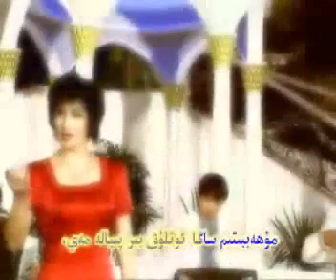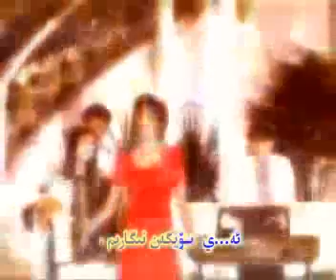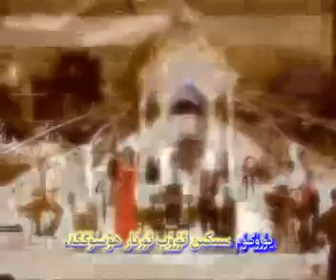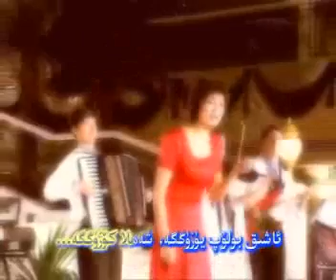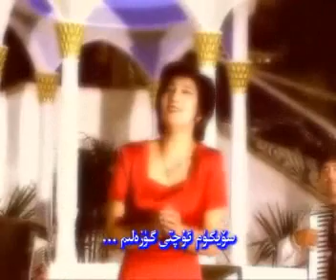Bir piyala mey (One Cup of Mey)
Uyghur song